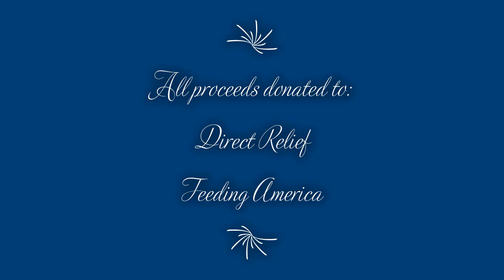USAJPA Jigsaw Contest 9/26/20 - Team Division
Recording from the Team Division of the USAJPA Jigsaw Puzzle Competition and COVID-Relief Fundraiser held on September 26, 2020.